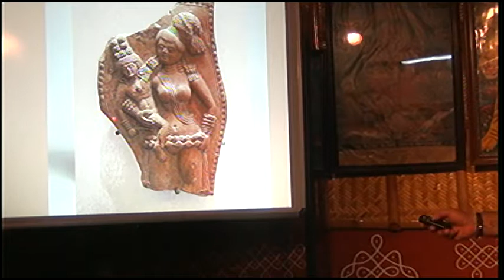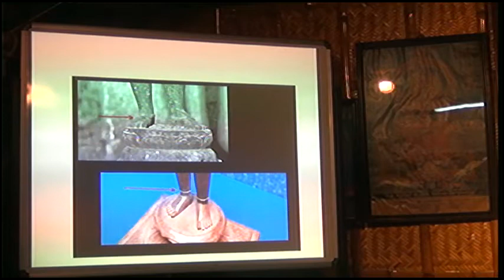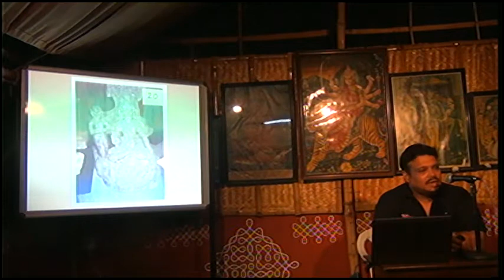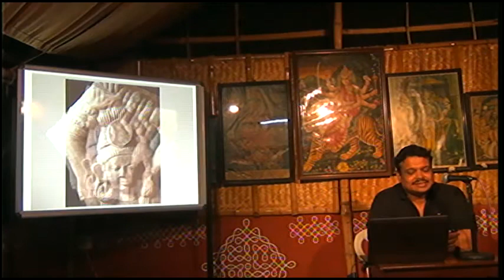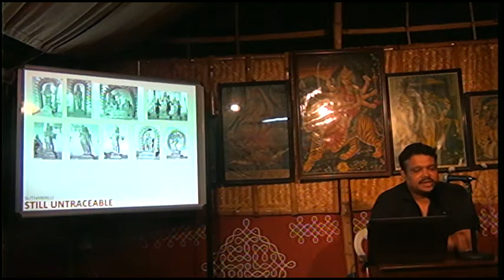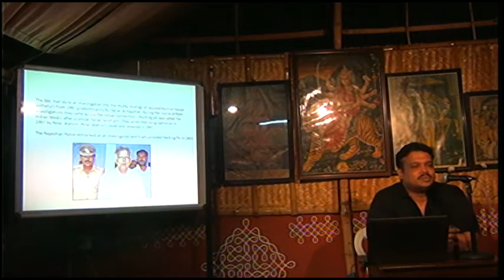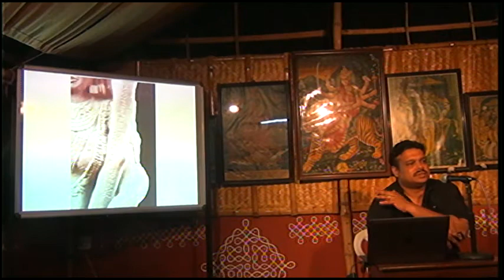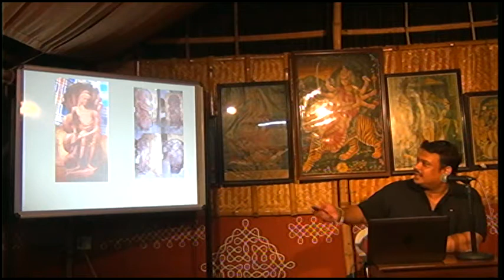'Gods for Sale - The 800 Crore Seizure" - on reclaiming India's lost heritage by Shri Vijay Kumar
The special lecture will heighten your sensibilities about protecting India’s cultural heritage. There has been systematic plundering of our heritage symbols – be it bronzes,  stone images, our ancient jewellery or any other symbols of our past, art, and heritage – Our country’s pride. There is a serious revival of interest with increased awareness among our youth. There exists an amorphous group of activists who have worked tirelessly and relentlessly in claiming our heritage, rightfully, and working to bring it back to our country.

The session will be handled by Shri. Vijaykumar, an art, culture and heritage enthusiast and a leader among the activists. Based out of Singapore, the amount of work he does amazes almost everyone who is involved with our history and heritage. I have had the privilege of a close friendship with him and also have travelled with him on a few occasions, visiting places that are nearly inaccessible to the ordinary. I fondly remember the trips with the august gang of Vijay, Arvind Venkatraman, TR Shashwath and others, each excelling the other in their contribution to preserve our heritage. I have always enjoyed their company, erudition, energy and verve. The recent visit that Arvind and I did, to Tacchur, in a small way, contributed to restoration of centuries old Pallava art and discovery of a rare idol of Karthikeya, in the US. It gives me great pleasure to be of support Vijay in his journey, in whichever way I can.

A Synopsis about the talk….

In May 2015 the US Authorities sought custody of a record number of items seized from a dealer in America - an outcome of an operation that spanned over 5 years. For the first time the audience will get to see startling revelations of the seizures, the actual objects and valuations - totalling over 800 Crores. He will be sharing his insights into the Antiquity Act in light of these revelations and proposes means to end this industrial scale plunder of our cultural treasures. He will also be sharing pictures of the seized objects, languishing in warehouses! They are rare priceless pieces of our art.

About VijayKumar….

Vijay is a Fellow of the Cost and Management Accountants of India and Fellow and Honorary Tutor of the Institute of Chartered Shipbrokers London (UK). He hails from Chennai but moved to Singapore in 2006 to head Mediterranean shipping Company - a world leading Container liner shipping company overseeing their operation in South East Asia. Sculpture and temple art is his passion which he got initiated into after reading ponniyin selvan. He is largely self taught and documents his own learning process in Tamil and English on his bilingual blogsite poetryinstone- writing extensively on sculpture and art appreciation, targeting early audiences to introduce them to understanding the nuances of our temple art. The site has more than 300 posts. The effort is purely noncommercial and supported by volunteers. Vijay and his team of friends aim to document and build an online searchable archive of temple art on the internet. He is also a regular speaker and columnist for the Hindu, Times of India and other dailies. Vijay has been instrumental in the tracking of high profile trafficked artifacts for the past few years and is working closely with various pan global organisations assisting in their restitution including the dramatic return of the Vriddachalam Ardhanari and Sripuranthan Nataraja.